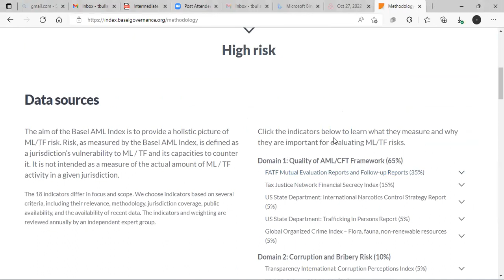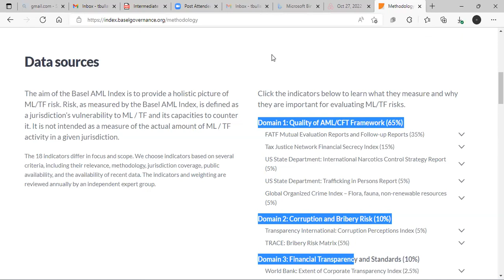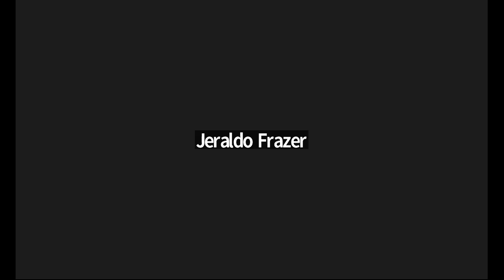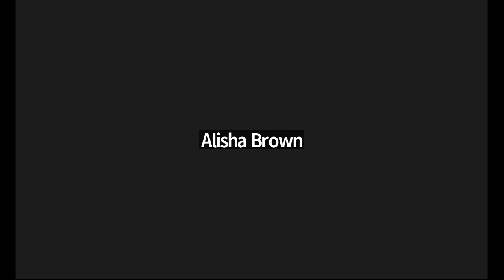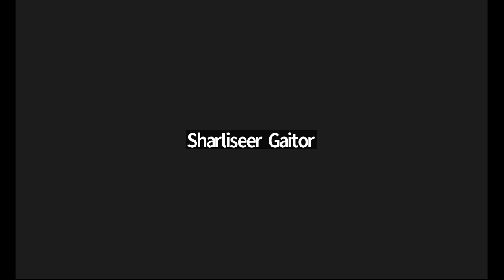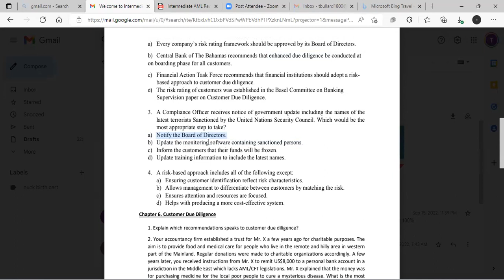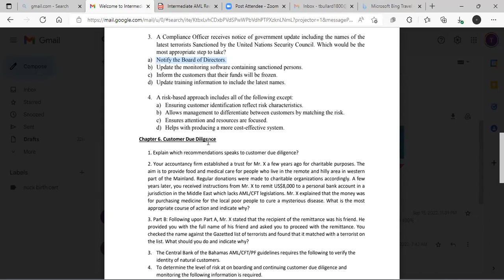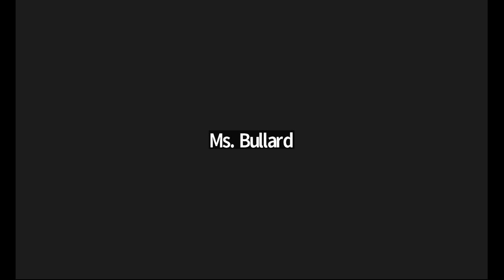Intermediate AML - Thursdays Oct 27, 2022